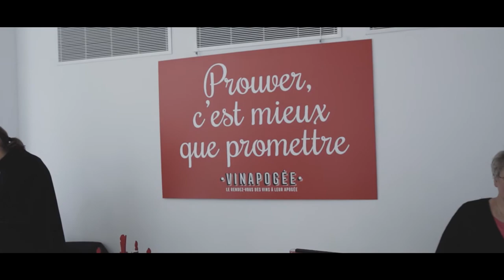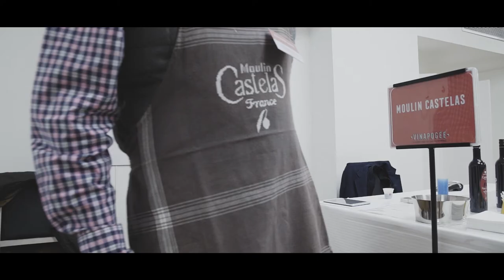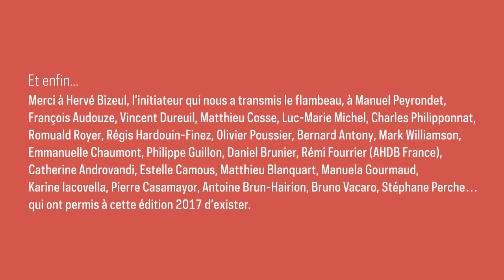Vinapogée 2017 - le film !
Petit film souvenir de Vinapogée 2017.

Merci aux vignerons : Vignobles Brumont, Chêne Bleu, Domaine du Clos des Fées, Domaine Cosse Maisonneuve, Château Guadet, Clos Haut-Peyraguey, Paul Jaboulet Aîné, Louis Jadot, Domaine Charles Joguet, Mouthes Le Bihan, Champagne Philipponnat, Château de Pibarnon, Champagne Pol Roger, Château de Reignac, Domaine Rolly-Gassmann, Caves du Roussillon, Taylor’s, Terra Remota et Vieux Télégraphe

Et aux partenaires : iDealwine, Chais d'Œuvre, Moulin Castelas, Michel Dussau, Jean-Luc Poujauran, Riedel, Macéo, Spirits & Emotions et Winesitting.